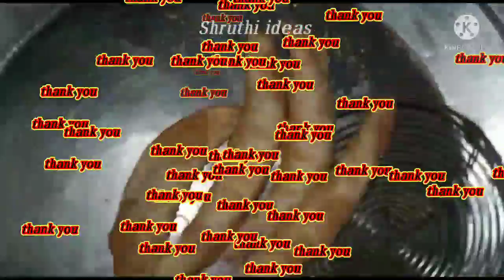KARJIKAYI RECIPE || ಪರ್ಫೆಕ್ಟ್!! ಅಳತೆಯಲ್ಲಿ ಶೇಂಗಾ ಮತ್ತು ಬೆಲ್ಲದಿಂದ ಗರಿ ಗರಿಯಾದ "ಕರ್ಜಿಕಾಯಿ" ಮಾಡುವ ವಿಧಾನ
ಸ್ನೇಹಿತರೆ

    Shruthi ideas ಚಾನಲ್ ನಲ್ಲಿ Recipes, health tips and home decoration ಗೆ ಸಂಬಂಧಪಟ್ಟ ಮಾಹಿತಿಯನ್ನು ತಿಳಿಸುವ ಗುರಿ ಹೊಂದಿದೆ

ನಾನು ಮಾತಾಡುವಾಗ  ತೊದಲಿಕೆ ಅಕ್ಕ ಪಕ್ಕದಲ್ಲಿ ಸೌಂಡ್ ಏನಾದ್ರು ತಪ್ಪಾಗಿದ್ರೆ ದಯವಿಟ್ಟು ಕ್ಷಮಿಸಿ
ಜೈ ಹಿಂದ್
ಒಂದೇ ಮಾತರಂ
Beauty tips
Shruthi ideas
Ideas
Karjikayi recipe in kannada
Karjikayi recipe
Karjikayi
Karjikayi recipe in kannada Shruthi ideas
Karjikayi in kannada
How to make karjikayi in kannada
How to make karjikayi
How to make karjikai
Karjikai recipe in kannada
Shenga bella karjikai
Sweet recipe
Karjikai making
Karjikai madodu kannada delhi
Karjikai maduva vidhana
Karjikai
Karjikai recipee
Karjikayi madodu